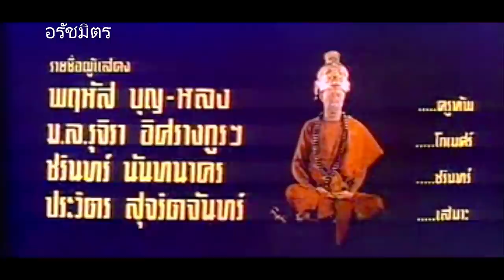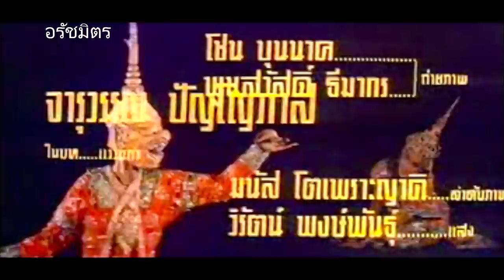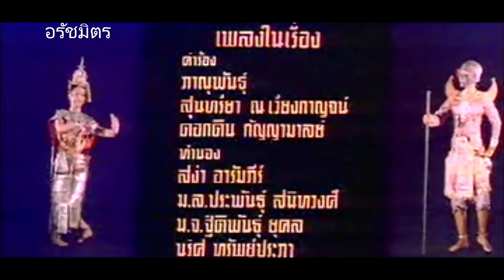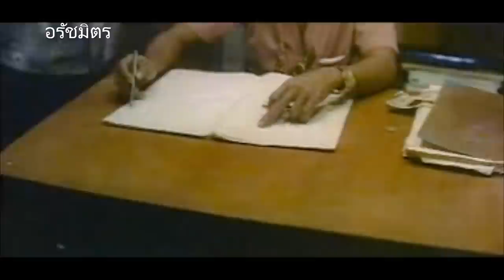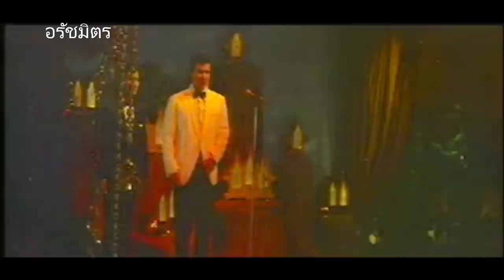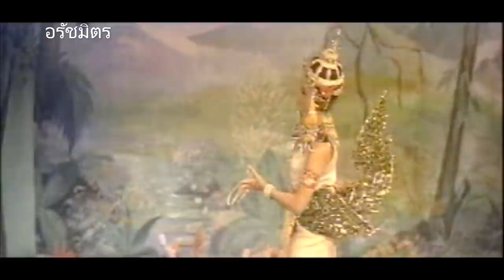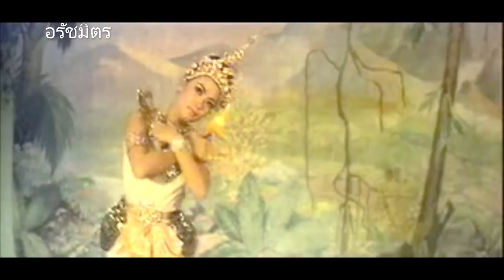ละครเร่ [2512] | Thai Movie 1969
The Troupe (1969)
สร้างโดย อัศวินภาพยนตร์
เป็นผลงานการสร้างของ หม่อมปริม บุนนาค
กำกับการแสดงโดย ภาณุพันธุ์

คณะละครรำพ่อครูทัพ(พฤหัส) มีบุญเอก (มานพ)เป็นตัวชูโรงและขวัญใจแม่ยกคู่กับ กะถิน(สุทิศา)ลูกสาวพ่อครู เป็นนางเอกตลอดมา ค่ำวันหนึ่ง แววนภา(จารุวรรณ) ลูกสาวเจ้าของโรงภาพยนตร์ พบเขาโดยบังเอิญที่ตลาดและแอบชอบจึงพยายามสนับสนุนให้เป็นนักร้องในไนท์คลับที่กรุงเทพโดยอาสาพารับส่งจนมีชื่อเสียง ทำให้การแสดงละครมีปัญหาเกิดเรื่องถึงขั้นบุญเอกต้องลาออกจากคณะ เมื่อขาดพระเอกยอดนิยมคณะละครซบเซา แม้ว่าพ่อครูจะพยายามผลักดันให้ ทองพูน (สายัณห์) ขึ้นมาเป็นพระเอกแทนก็ไม่เป็นผล ชีวิตละครของพวกเขาจะเป็นอย่างไรต่อไป โปรดติดตามชม...

มานพ อัศวเทพ                           บุญเอก
สุทิศา พัฒนุช                               กะถิน
สายัณห์ จันทรวิบูลย์                  ทองพูน
กนกวรรณ ด่านอุดม                     มารำ
ดอกดิน กัญญามาลย์                  ทองดำ
ชรินทร์ นันทนาคร                      ชรินทร์
จารุวรรณ ปัญโญภาส                แววนภา
พฤหัส บุญ-หลง                         พ่อครูทัพ
ม.ล.รุจิรา อิศรางกูรฯ                  โกเมศร์
ประวิตร สุจริตจันทร์                    เสนาะ
ชฎาพร วชิรปราณี
สมพงษ์ พงษ์มิตร                          โปร่ง
สมศรี อรรถจินดา
สุคนธ์ คิ้วเหลี่ยม
สนิท เกษธนัง
มาลี เวชประเสริฐ                          แม่ยก
จันตรี สาริกบุตร                            แม่ยก
ยรรยง โปร่งน้ำใจ                            ยง
ประสาน ปัทมเวณุ                       ประสาน
ปรีชา เมตไตรย์
ล้อต๊อก                                           ต๊อก
ลมุล ยมะคุปต์                       ป้าผู้แต่งเสื้อผ้า
อรวรรณ สร้อยหงษ์พราย
รวิวรรณ สร้อยหงษ์พราย

บทประพันธ์ : ภาณุพันธุ์
บทภาพยนตร์ : เวตาล
ถ่ายภาพ : โชน บุนนาค/พูนสวัสดิ์ ธีมากร
ลำดับภาพ : มนัส โตเพราะญาติ
แสง : วิรัตน์ พงษ์พันธุ์
สร้างฉาก : เฉลิม พันธุ์นิล/อุไร ศิริสมบัติ
บันทึกเสียง : วิรัช วาสนาส่ง
สร้างเครื่องแต่งกาย : อบ ถวิล
แต่งผม : ประนอม
ธุรกิจ : จินตนา บุนนาค/ทวี เหมพันธุ์
ผู้ช่วย : เชิด โรจนประดิษฐ์/ประวิตร สุจริตจันทร์
ฝึกรำ : ลมุล ยมะคุปต์/ผศ.กฤษณา ภักดีเทวา
ที่ปรึกษา : อ.นิรันดร นวมารค/บรรเลง ศิลปบรรเลง
แต่งคำร้อง(เพลงในเรื่อง) : ภาณุพันธุ์/สุนทรียา ณ เวียงกาญจน์/ดอกดิน กัญญามาลย์
แต่งทำนอง : สง่า อารัมภีร/ม.ล.ประพันธุ์ สนิทวงศ์/ม.จ.ฐิติพงศ์ ยุคล/นริศ ทรัพย์ประภา

เข้าฉายเมื่อ 25 เมษายน 2512
ที่โรงภาพยนตร์เฉลิมเขตร์

0:00 ขึ้นไตเติ้ล เพลงโหมโรง
06:43 รำรจนาเสี่ยงพวงมาลัย
19:25 รำซัดชาตรี
33:55 เพลง หากรู้สักนิด-ธานินทร์
38:10 เพลง เรือนแพ-ธานินทร์
53:08 ละครนอกเรื่อง มโนราห์ ตอน พรานบุญจับนางมโนราห์
1:02:20 เพลง ในฝัน-ชรินทร์
1:06:47 เพลง แจ่มจันทร์-ธานินทร์
1:24:33 เพลง มโนราห์-ธานินทร์
1:28:48 รำมโนราห์บูชายัญ
1:42:31 เพลง ชีวิตละคร-ธานินทร์
1:46:20 เพลง Gibbon song (กิ๊บบ้อนซอง)-อรวรรณ,รวิวรรณ สร้อยหงษ์พราย
2:08:43 รำฉุยฉายพราหมณ์(ไม่เต็ม)
2:13:16 เพลง ชะนีร้อง-อรวรรณ,รวิวรรณ
2:16:17 เพลง สไบแพร-ธานินทร์
2:27:40 เพลง ละครชีวิต-จินตนา(จบเรื่อง)